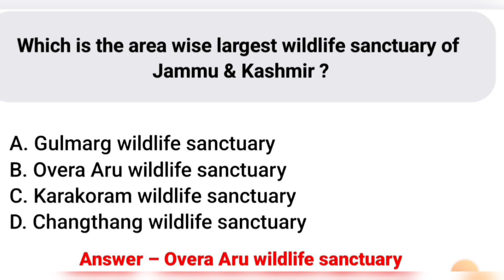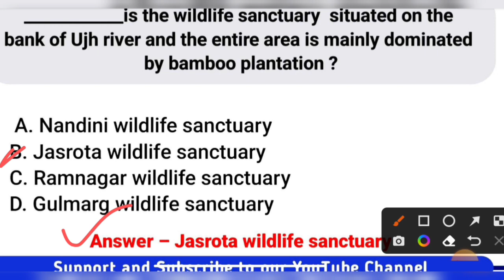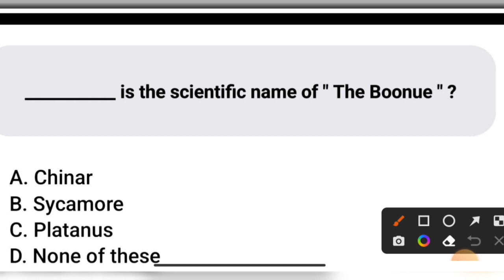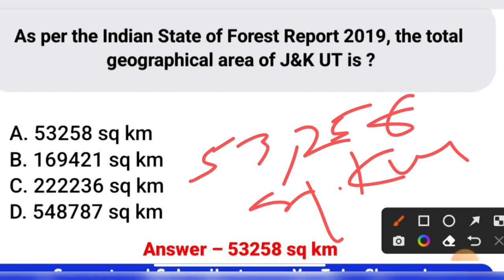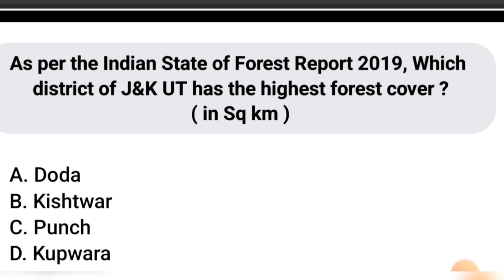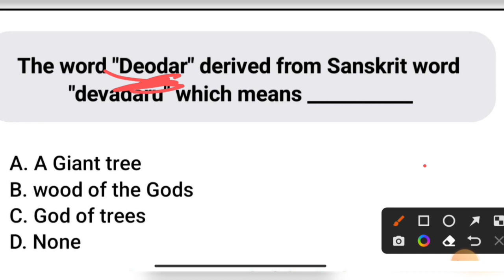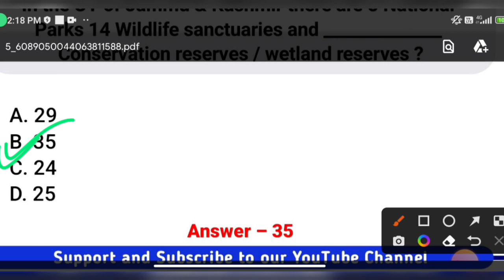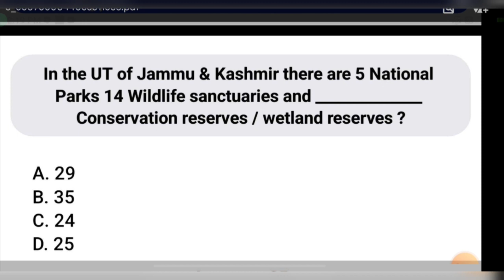EVS & Ecology Top 30 Mcqs